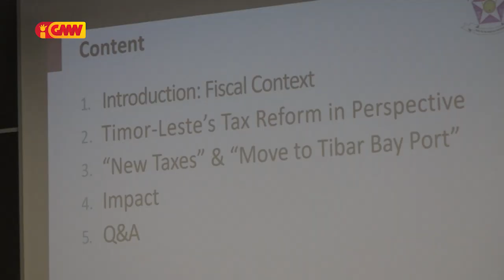(Enkontru CCI TL-MF) Rui Gomes: MINA RAI MARAN, TL SEI HASORU KRIZE EKONÓMIA